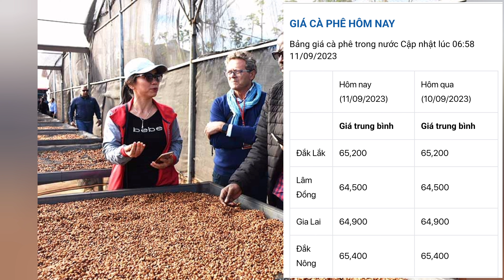giá cà phê hôm nay ngày 11/ 09/2023